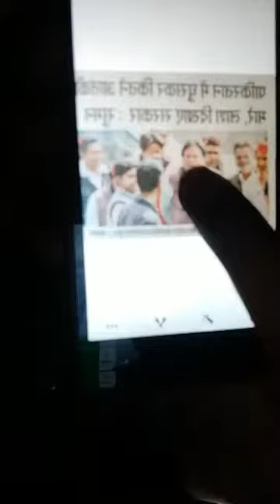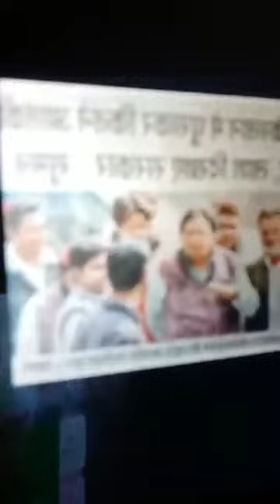Piyush laddha hard replay to ramji lal suman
Piyush laddha

जय हिंद
इंकलाब जिंदाबाद
वंदे मातरम

(Shree ram yuva sena)